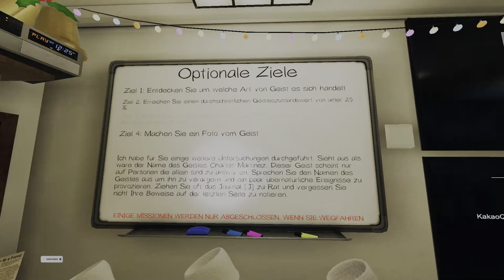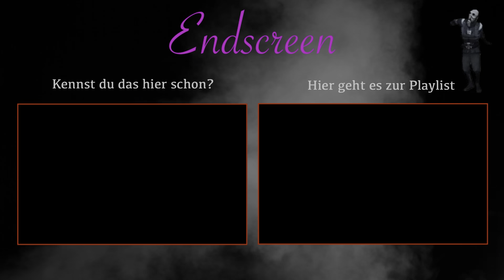Der Geist gammelt am PC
In dieser Folge gammelt der Geist im Raum, wo der PC steht und wenn dir das ganze gefällt, dann würde ich mich pber eine Bewertung und einen Kommentar freuen und wenn du gar nichts verpassen möchtest, dann wäre ein Abo auch ganz fresh! ;)

Timestamps:

In diesem Video werden keine benötigt.